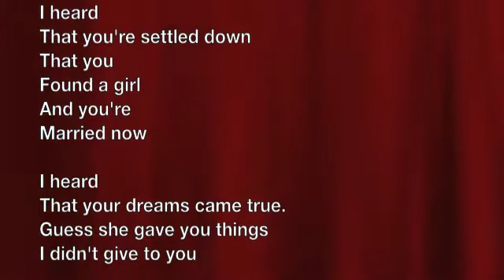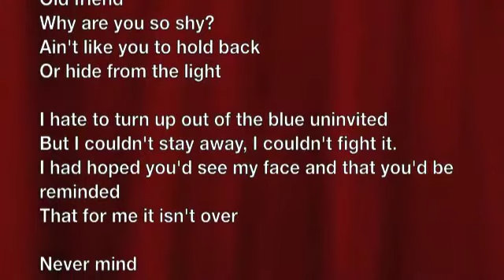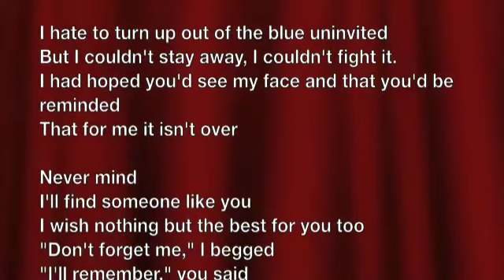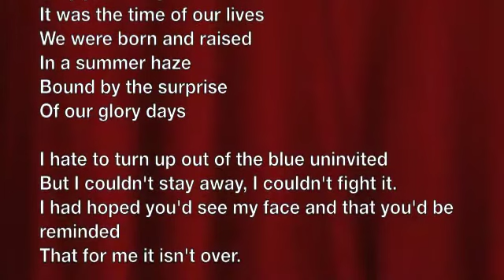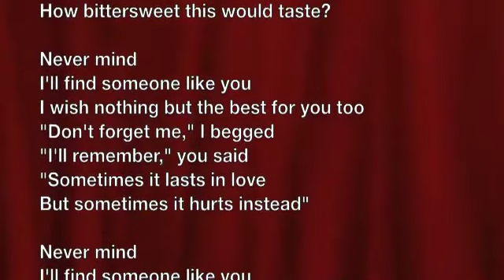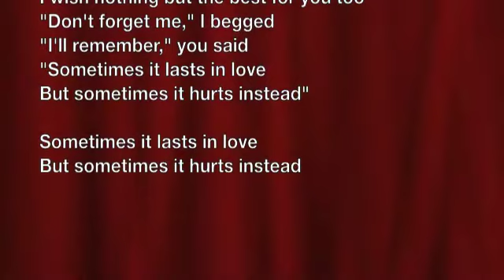someone like you - adele (cover by cami tamayo).m4v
cover by camila tamayo (cami tamayo)

singing the british singer Adele song someone like you